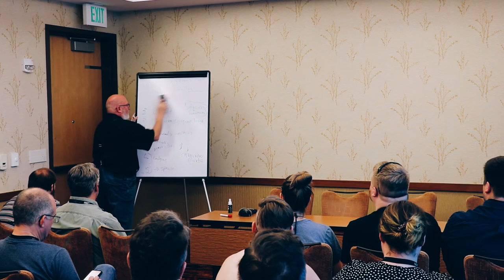How to Write a Horror Scenario for Fantasy GenCon 2019